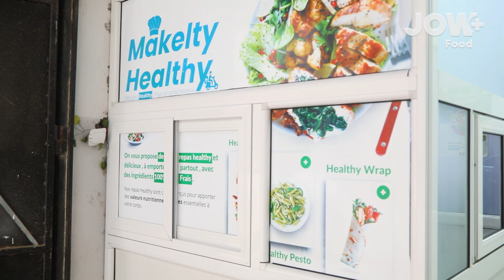يونس صاحب محل ماكلتي هيلثي للأكل الصحي يحكيلنا على بداية المشروع ديالو و كيفاش جاتو الفكرة